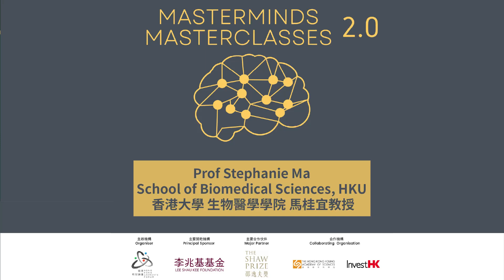【Sharing by Masterminds】 - Prof Stephanie Ma, School of Biomedical Sciences, HKU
【智者分享】 - 香港大學 生物醫學學院 馬桂宜教授